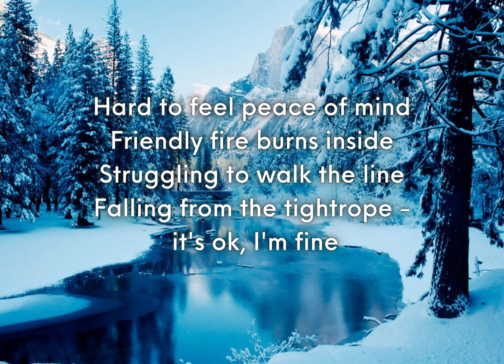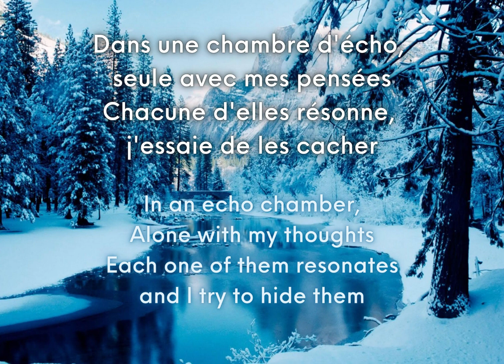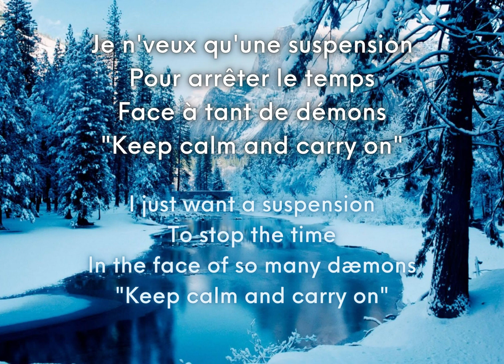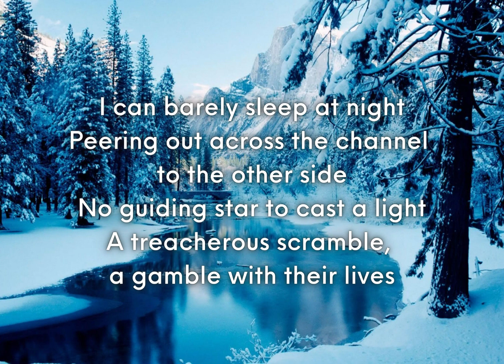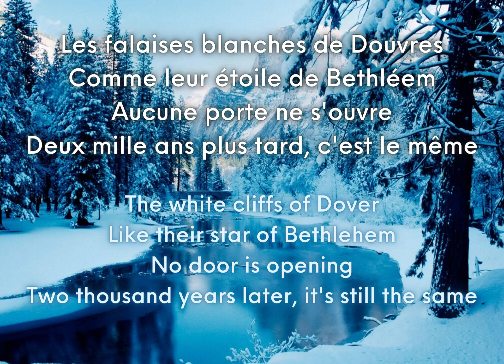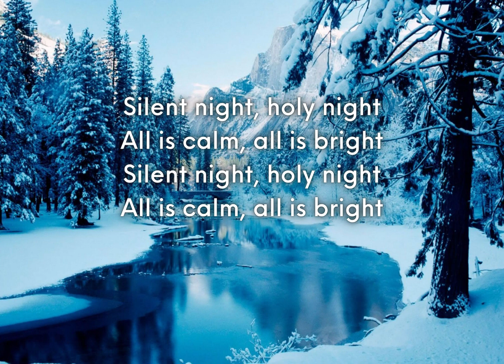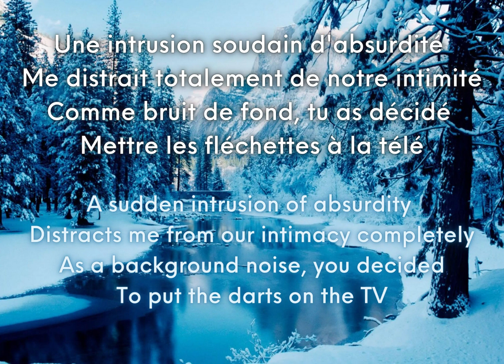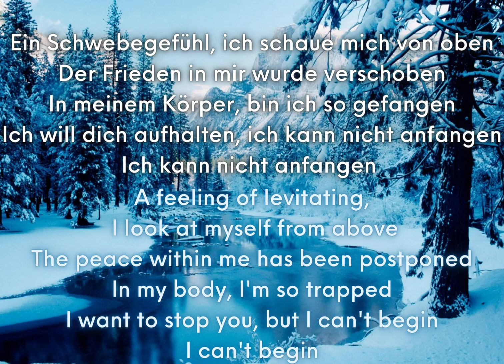KLE 17 Superfinal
00:00 L'Ombrée - Suspensions
03:15 CTMH - The Shipping Forecast
06:52 Inès - Darts on the TV